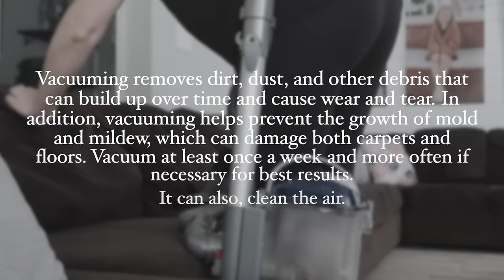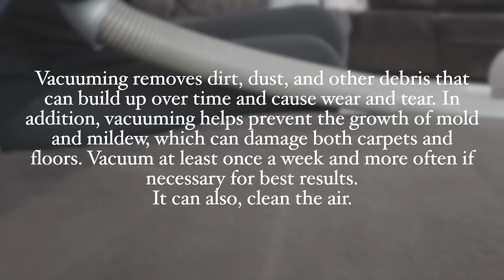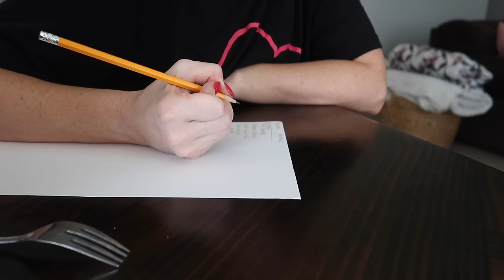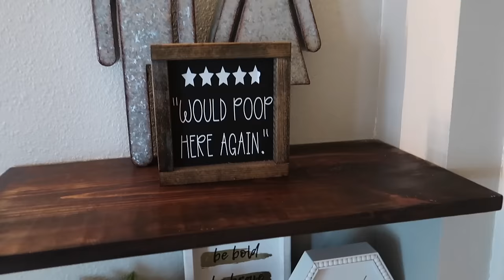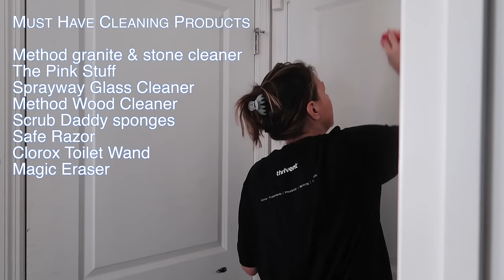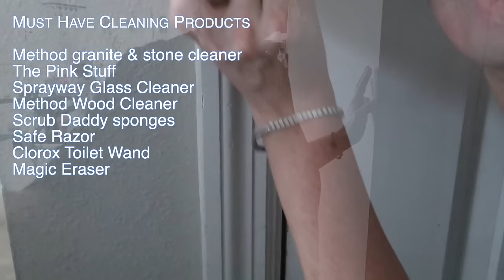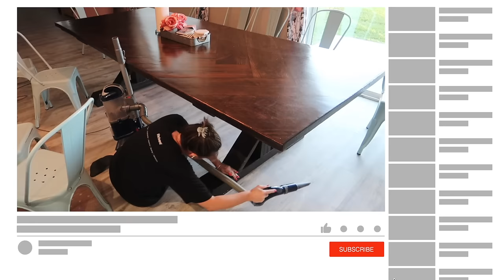Get Ready for a Transformation! Deep Cleaning Motivation | DECLUTTER, ORGANIZE SPRING CLEANING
It's a MESS! Deep Cleaning Motivation| DECLUTTER, ORGANIZE SPRING CLEANINGHEY FRIENDS! I am so glad YOU are here with me. I cannot thank you enough for joining me. You mean the world to me, and I hope you are ready for something new! ALL DAY SATISFYING DEEP CLEAN WITH ME | SPRING CLEANING I am cleaning a new house in today's video. From top to bottom- it is getting done!